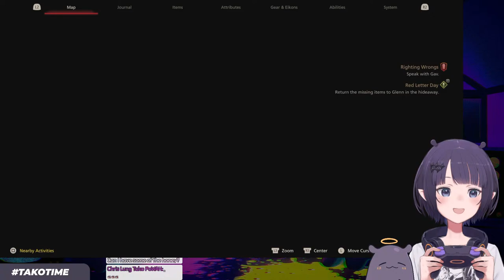【FFXVI】 Floor Tank 【#3】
【Viewer Rules】

1) Be respectful of others in the chat
2) Do not spam excessively, or spam in full caps
3) Don't bring up unrelated topics or have personal conversations by tagging each other in chat
4) Do not bring up other streamers or streams unless I mention them first
5) Don't raid other channels or discuss me in other channels unless I am mentioned first
6) If you see anyone breaking the rules above, block , report, and ignore those comments.

BGM used
★DOVA-SYNDROME